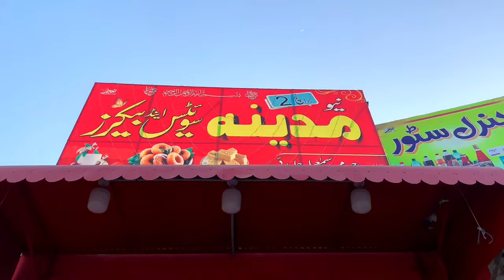Da Kali Roja Mate || Umarzai Bazzar Chakar Ao Hkule Khwarkona Musafaro Enjoy Ke Manana